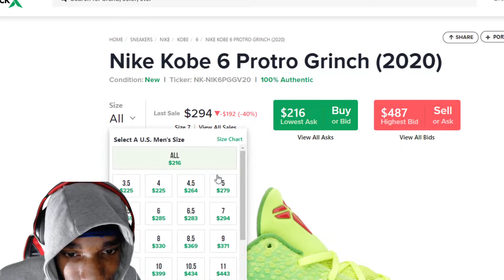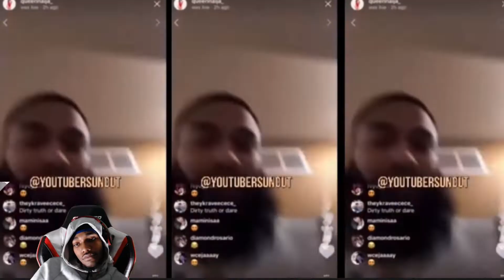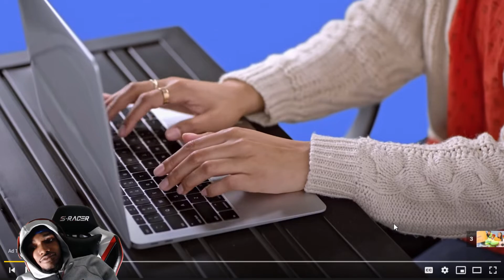The Royal Family "The Unseen Christmas Gifts" Reaction